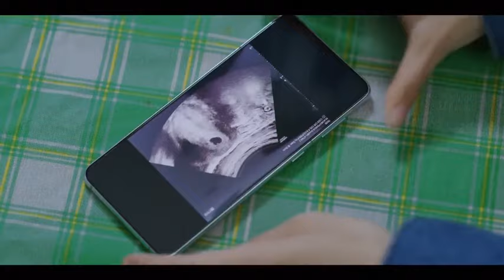Vincenzo | Episode 16 | Part 12 | With English Subtitles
Oh Jung-bae is killed by three people hired by a lawyer at Wusang on behalf of Han-seok and Myung-hee. They attempt to frame Vincenzo, who escapes from the police and finds the true killers with help from the employees of ByeBye Balloon and Tak Hong-shik. The killers and the man who hired them are arrested. As a return favour for their help, ByeBye Balloon takes promotional images of Vincenzo. Vincenzo and Cha-Young take Oh Gyeong-ja out for a day, where they take pictures and go for a walk outside. Mother and son have a heart-to-heart, but neither admits to their relationship to one another out loud. At Geumga Plaza, a person dressed as a gas inspector cuts the gas pipe in the snack bar. The fire brigade arrives and Vincenzo manages to throw the device intended to set the gas alight outside, saving the plaza. Han-seo reveals to Vincenzo and Cha-young that he is the one who called in the tip to the fire brigade. Vincenzo decides to visit his mother but arrives at the hospital to find that she has been murdered. With Ahn Gi-seok's help, Vincenzo locates his mother's murderer, chases him to Han-seok's property and kills the murderer in front of Han-seok, Han-seo, Myung-hee and Seung-hyuk. He promises to come for them soon, firing a parting shot at Han-seok.

vincenzo vincenzo kdrama#vincenzo korean drama#vincenzo cassano#vincenzo#vincenzo fmv#song joong ki vincenzo#vincenzo netflix#vincenzo opv#vincenzo end#vincenzo tvn#vincenzo fire#vincenzo kiss#vincenzo edit#mocks vincenzo#vincenzo scene#vincenzo humor#vincenzo action#teases vincenzo#mocked vincenzo#kdrama vincenzo#vincenzo ending#vincenzo revenge#vincenzo the swoon#vincenzoepisode#3

 netflix series
vincenzo
vincenzo cast
cast of vincenzo television show
cast of vincenzo
da vincenzo positano
vincenzo kdrama
vincenzo
vincenzo season 2
vincenzo television show
vincenzo italiano
vincenzo peruggia
da vincenzo
vincenzo pizza
vincenzo bellinile
vincenzo caracciolo
vincenzo cassano
da vincenzo positano menu
vincenzo gamba
vincenzo gualtieri
vincenzo grifo
kdrama ep 3 eng sub
kdrama ost
dingo kdrama
seducing mr perfect kdrama eng sub
kdrama kiss
kdrama mv
kdrama funny moments
kdrama 2019
best kdrama
pinocchio kdrama
kdrama romance
goblin kdrama
kdrama jealous boyfriend
kdrama freaks